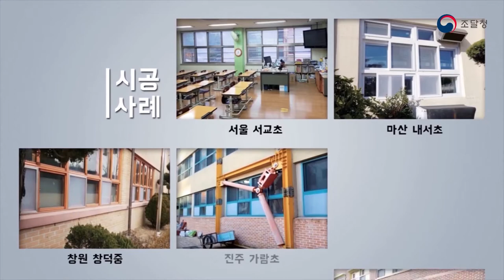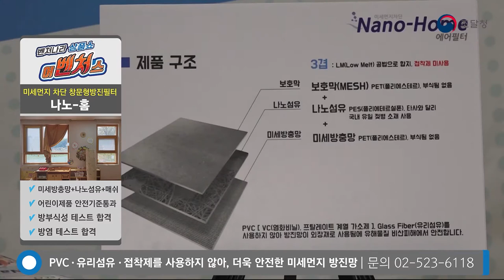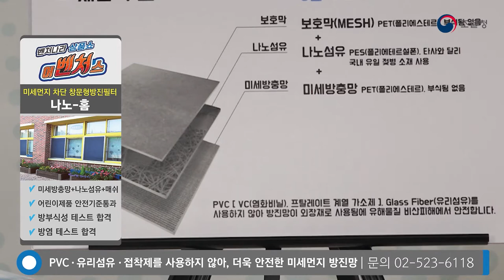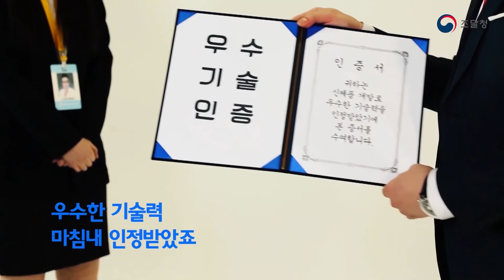[벤처나라 상품쇼 ‘어벤처스’] 미세먼지 차단 창문형 방진 필터 '나노-홈'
미세먼지 차단 창문형 방진 필터 '나노-홈'
★미세방충망+나노섬유+매쉬
★어린이 제품 안전기준 통과
★방부식성 테스트 합격
★방염 테스트 합격

기술력 높고, 아이디어 넘치는 제품 가득한 조달청 ‘벤처나라’ 인기 상품을 한자리에서 만나세요~